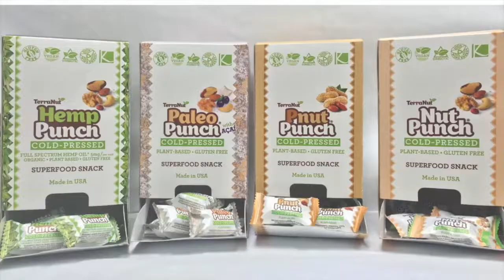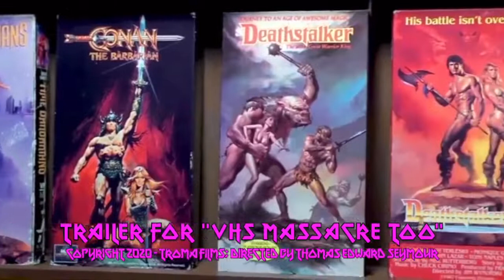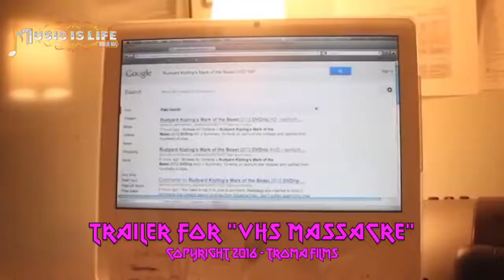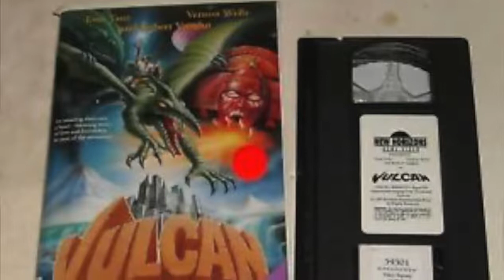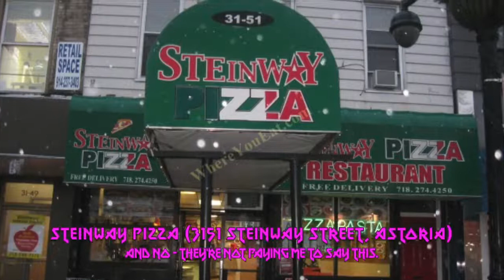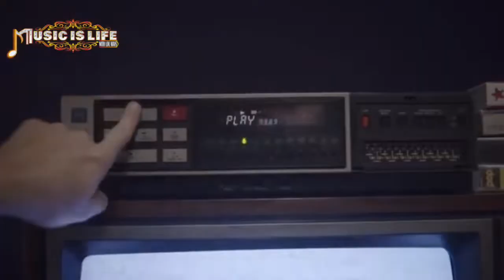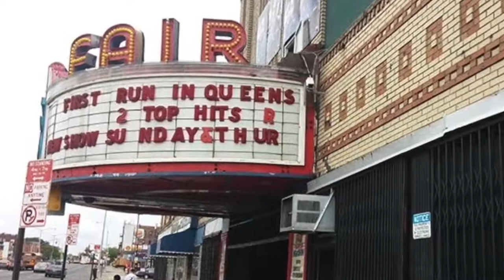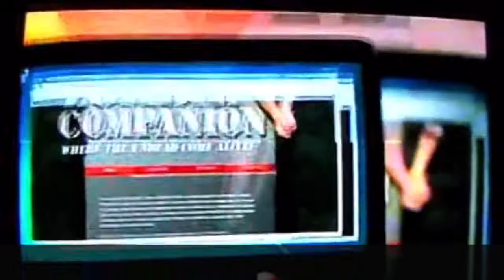Tom chats with Music is Life host Lou Mavs about the future on independent film & living in Queens!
Tom (Director of VHS Massacre 1&2) chats with Music is Life host Lou Mavs about the future on independent film, Troma Entertainment, The Last Drive-in & living in Queens!